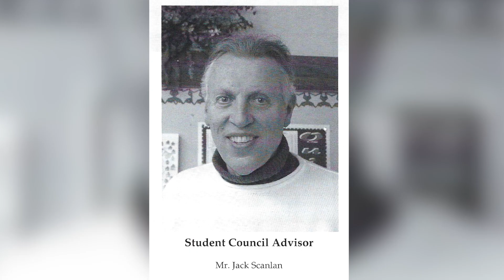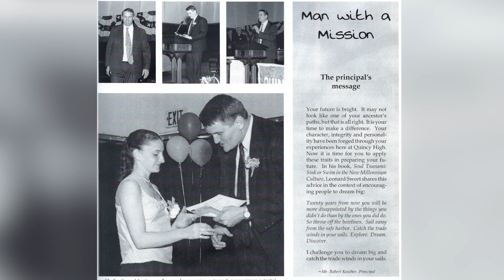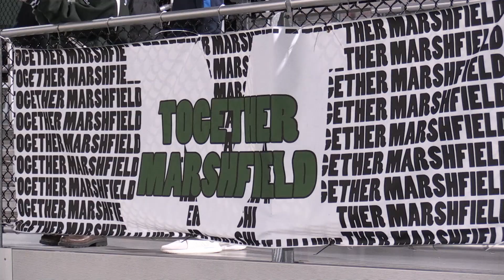Faces of Marshfield // Bob Keuther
Bob Keuther, principal of Marshfield High School, met with us to talk about his career and why he loves being an educator.